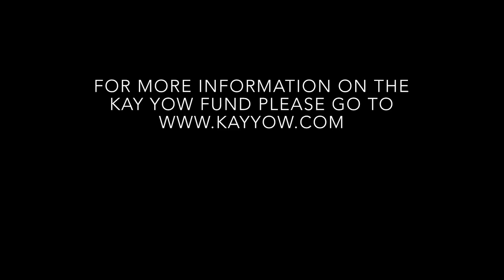NKU women's basketball coaches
NKU head coach Dawn Plitzuweit and assistant coaches Karmen Graham and Russ Rose participate in the Chillin4Charity Cold Water Challenge in support of the Kay Yow Cancer Fund.